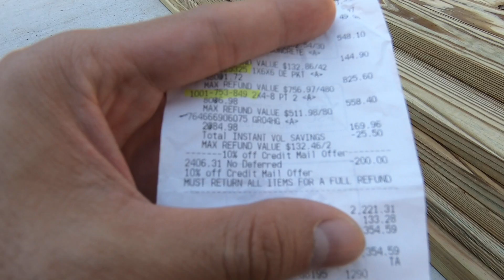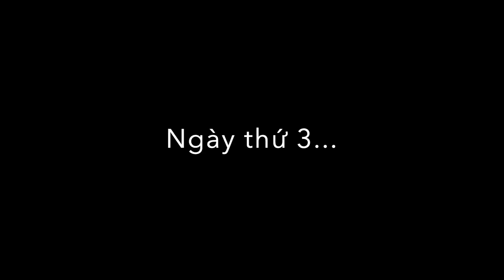CUỘC SỐNG MƯU SINH CỦA NHỮNG NGƯỜI NAM MỸ TẠI MỸ - HELLO ATLANTA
Từ lâu, những người ở khu vực Nam Mỹ vào nước Mỹ định cư sinh sống theo thời gian đã hình thành nên cộng đồng của những người ở khu vực Nam Mỹ tại nước Mỹ. Họ là những người khoẻ mạnh và có thể làm những công việc khá nặng nhọc nhưng lại rất siêng năng và chịu khó. Các công việc như xây dựng, sửa chữa nhà cửa, làm vườn...luôn luôn có mặt của những người Nam Mỹ này đã làm nên nét đặc trưng của văn hoá tại Mỹ.